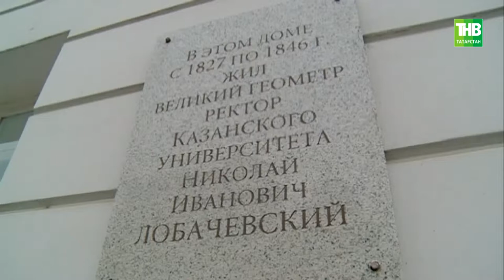В Казани сегодня наградили победителя международной премии имени Лобачевского - ТНВ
Её учредили ещё 120 лет назад. В разных вариациях и в разные периоды она вручалась до 2000 года, а затем прекратила свое существование. Возродил традицию Казанский Федеральный Университет. И посвятили ее двухсот двадцатипятилетию великого казанского учёного. Кто получил золотую медаль и 75 тысяч долларов?

Координаты:
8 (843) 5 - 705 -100

Таяну ноктасы. В эфире: пн, вт, ср, чт - 19:00

Вечерняя игра. В эфире: пн, вт, ср, чт - 22:10

7 дней. В эфире: вс - 19:30, 21:30